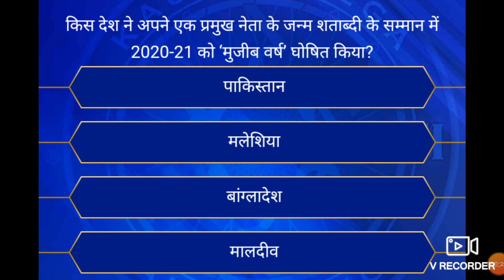14 May 2021 kbc question | today kbc question answer | aaj ke kbc sawal ka sahi jabab